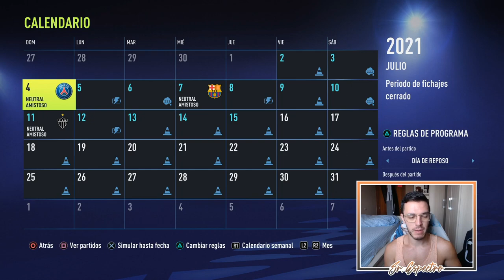⚽ TERRITORIO CRISTIANO | MODO CARRERA FIFA 22 | MANCHESTER UNITED #2